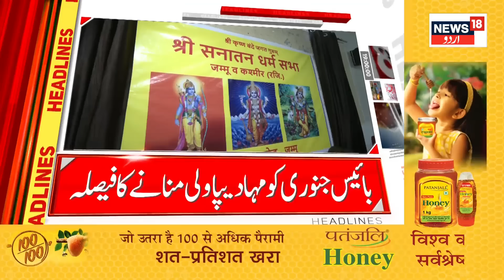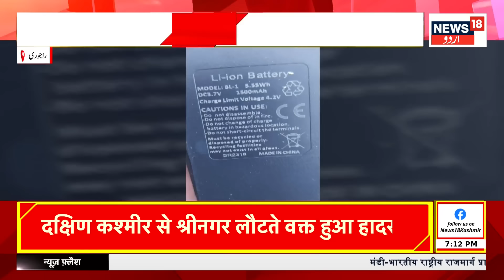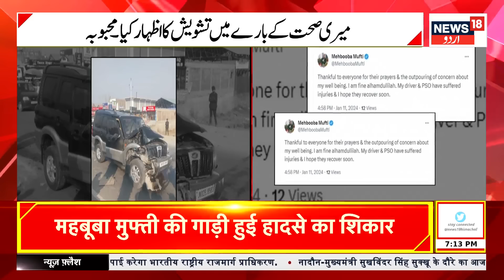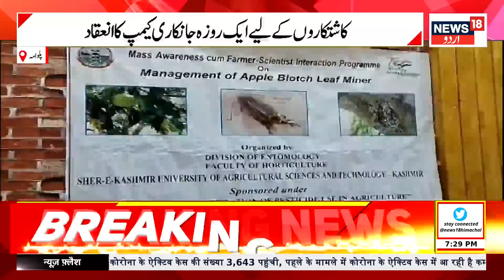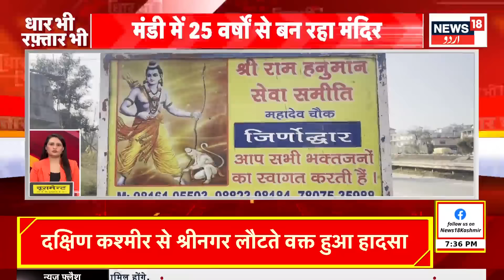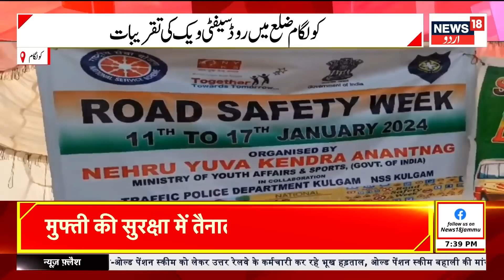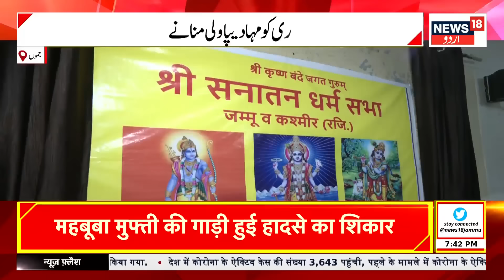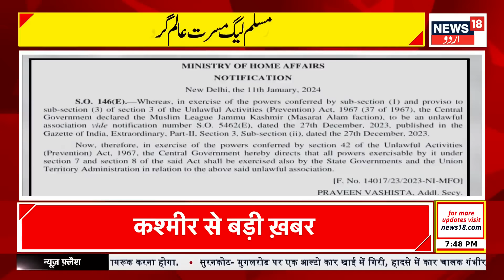Kashmir News: جموں کسشمیر کی تازہ خبریں | Farooq Abdullah | ED | Srinagar | News18 Urdu